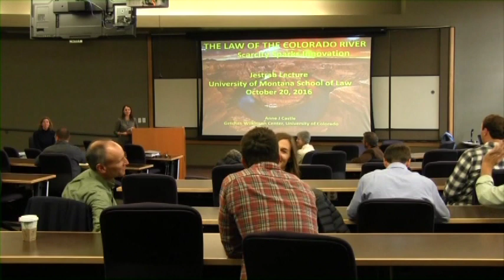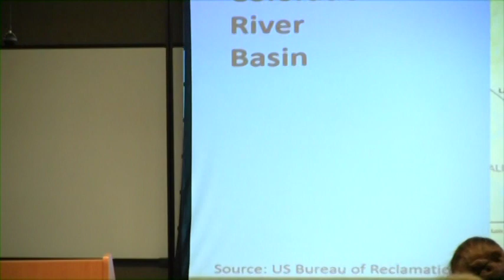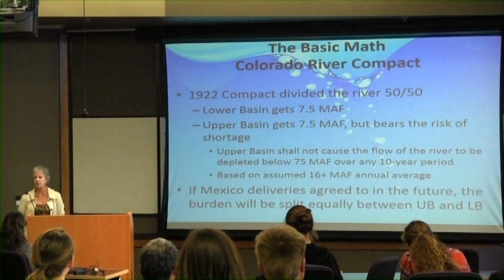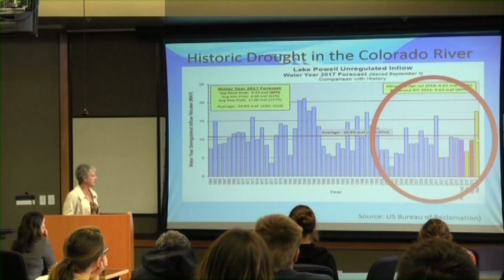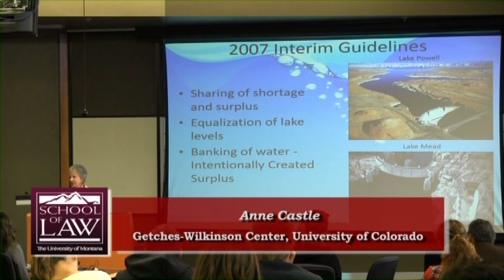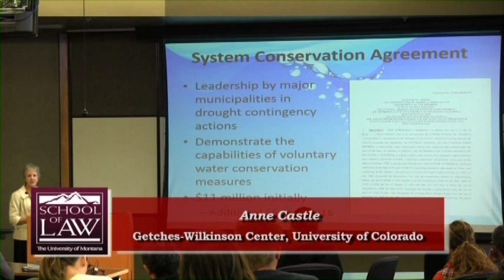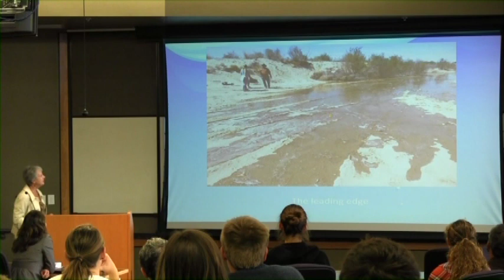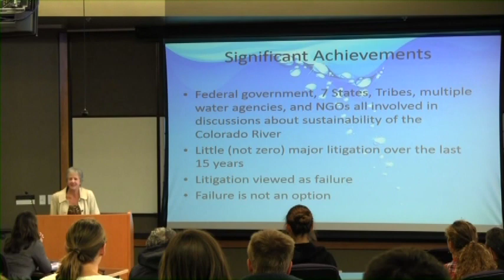2016 Jestrab Lecture on Water